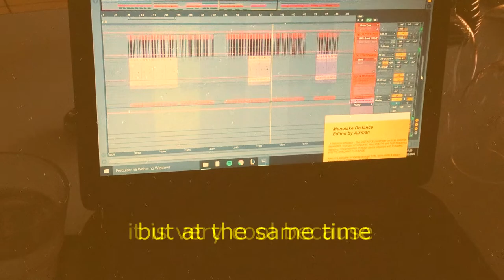Fabio Kastro - IN MY ROOM (Episode 1)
in my room is an álbum of indie rock, or psychedelic dream pop, recorded and produced by Fabio Castro.
 The trailer song, is one of your tracks from the Álbum In my room